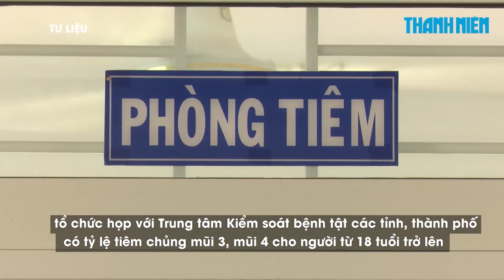Cả nước tồn kho hơn 10 triệu liều vắc xin Covid-19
Số lượng lớn vắc xin đã có Quyết định phân bổ hiện đang tồn tại các tuyến cùng với số vắc xin dự trữ tại tuyến quốc gia có nguy cơ cao dư thừa và hết hạn.

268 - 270 Nguyễn Đình Chiểu, Phường Võ Thị Sáu, Q.3, TP HCM